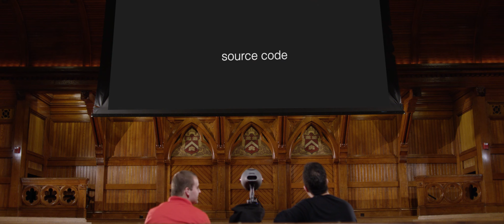CS50 Explained 2016 - Week 1 - Hello, C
This is CS50 Explained, wherein David J. Malan and Doug Lloyd watch CS50's lectures and discuss the pedagogy behind CS50 itself.